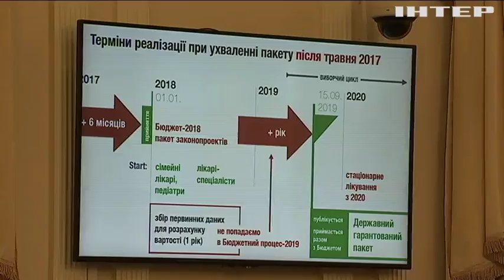В Украине появится обязательное медицинское страхование